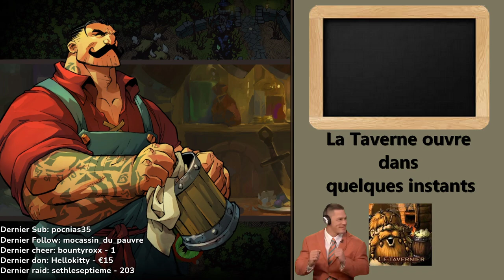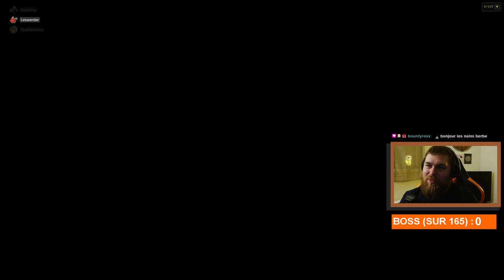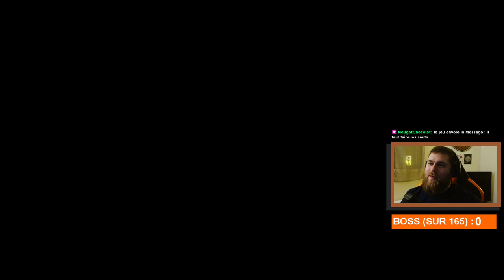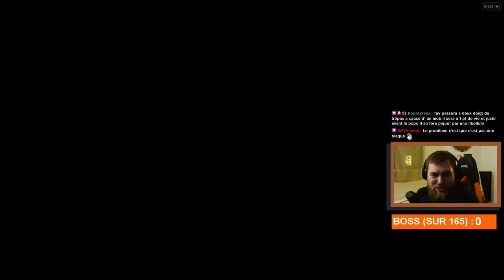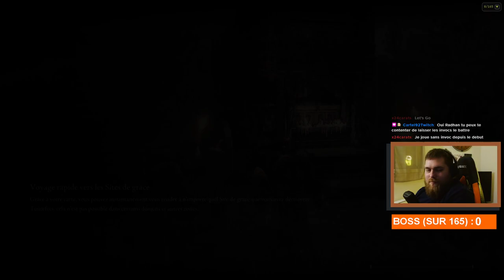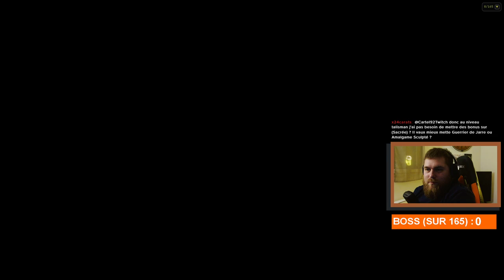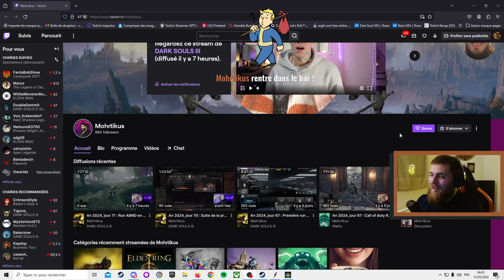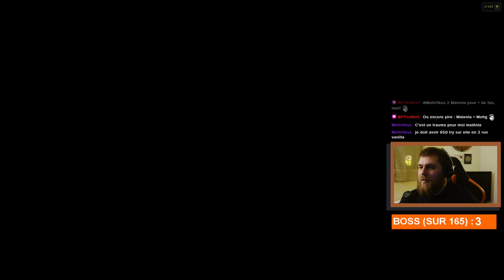[ VOD ] Elden Ring Randomizer No Death - Un début de run incroyable !